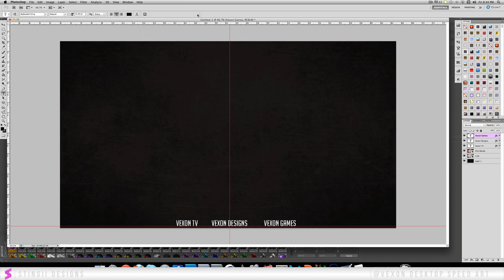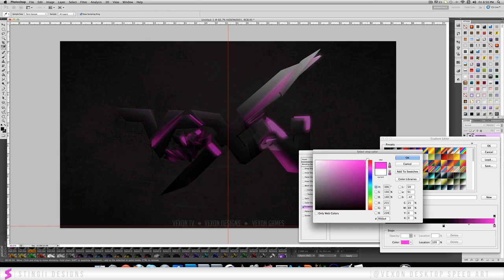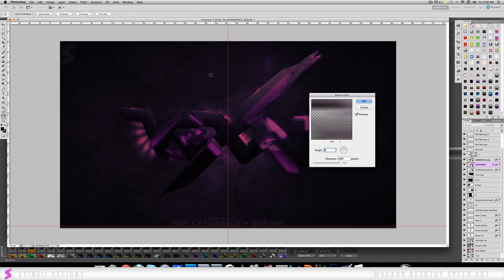Vexon Desktop Background Speed Art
READ ME!

Why i want to Join Vexon!

1. The reason why i want to join Vexon is not because of the Money that is a bonus in my eyes. The reason why is simple.I see Vexon as a HUGE Step for me in my dream to becomming a Professional Graphic Designer and Joining Vexon would take me that one step closer to my dream.

2. I became a graphics designer because i found out that i was talented in the field, One of my firends showed me afew things back in 2010 and it wasnt untill 8months ago i started to take it up serriosly. Recently (2months ago) Is started this new channel Called StingiiDesigns. And have just hit 450 subs last night, Graphic Design to me is a way that i can express my fealings and put them on a document.

3. In 5 Years i would like to see myself in my last year of Uni witha Bacholor of Arts and almost completed my Deploma in Garphic Design.

4. I Upload a huge rang of videos from Speed arts to Tutorials, Progresions, Giveaways, Template FreeBees ect.

Hope you all enjoyed this speed art Hopefully this one does not get stollen like my Beats VS Candy Speed Art.

Thanks,
Lachy